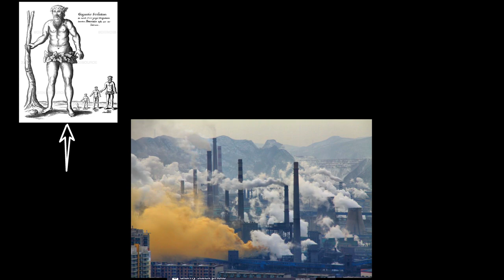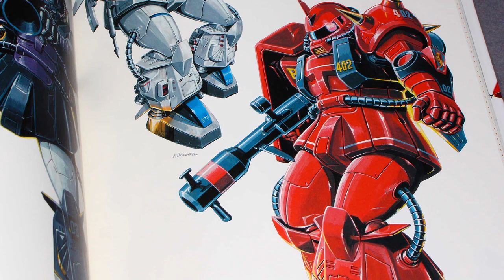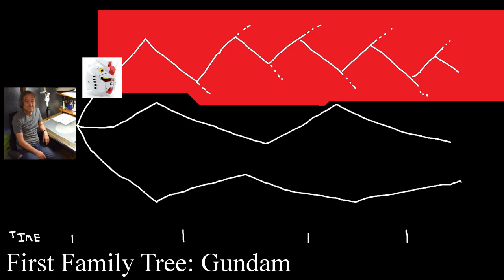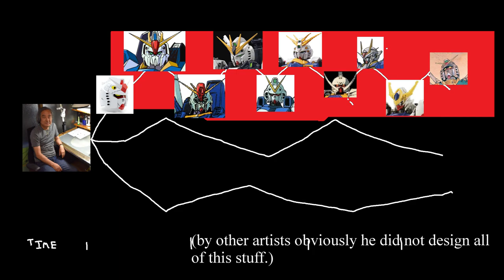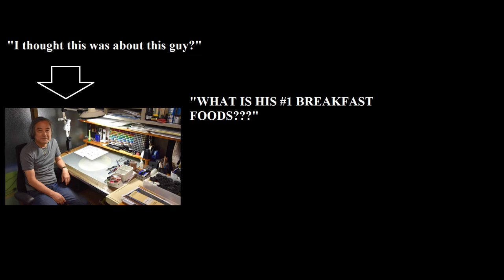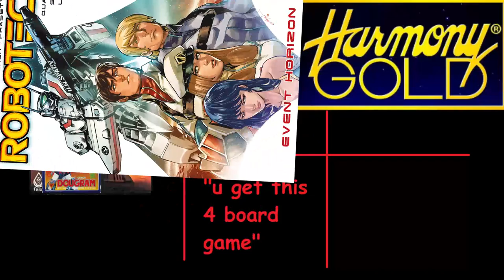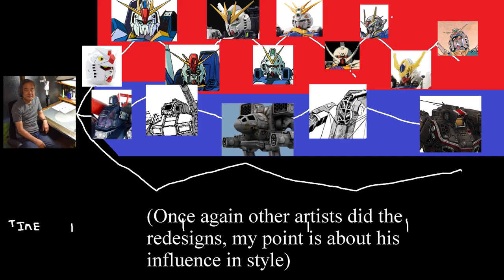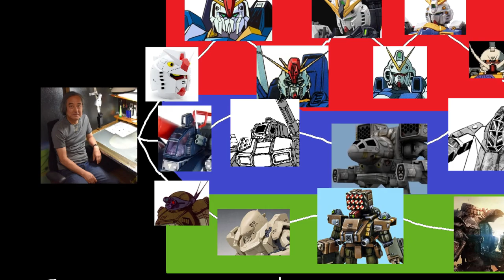ON MECHA DESIGNERS-1: CORNERSTONE OF MODERN MECHA, KUNIO OKAWARA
Just two more short videos then some big stuff.